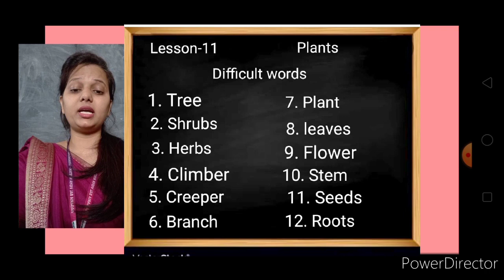EVS lesson- 11 plants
Difficult Words